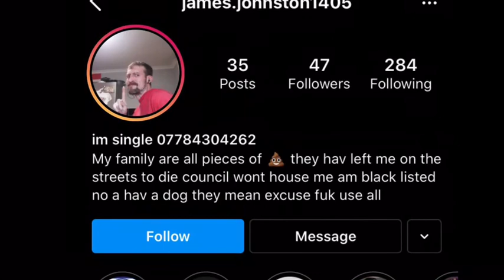Is this the next Charlie Zelenoff?